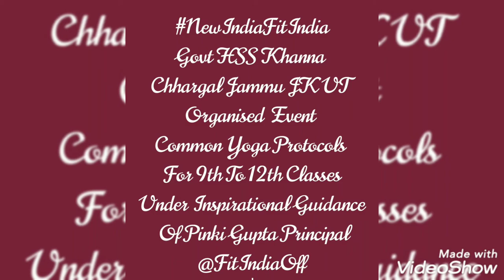NewIndiaFitIndia Govt HSS Khanna Chhargal Jammu Organised Common Yoga Protocols For 9thTo12th Class